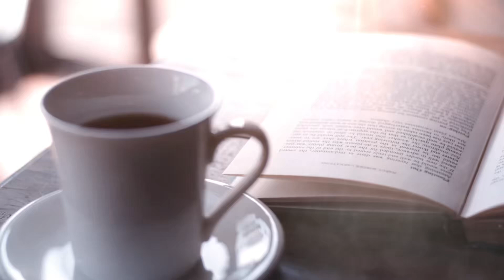CAFE BLEU（カフェ・ブリュ）（桑田佳祐）歌ってみたよ。covered by まこすけ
コーヒーの苦さは恋の苦さ。